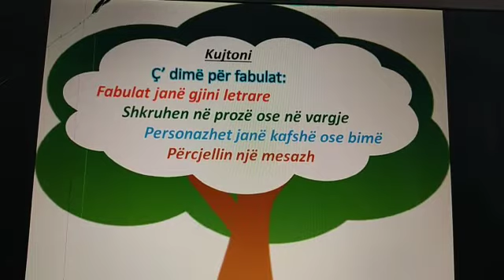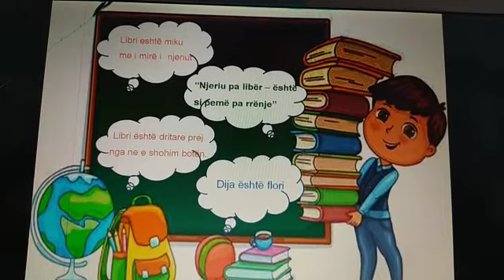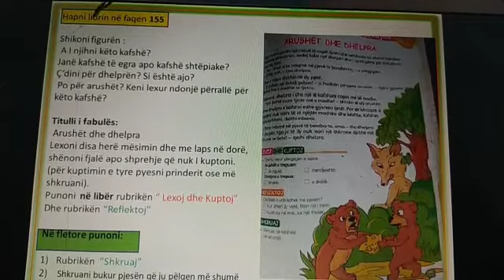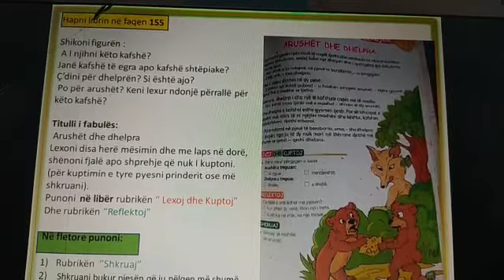Gjuhë shqipe 2. Arushët dhe dhelpra.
Shkolla 9 vjeçare "28 Nëntori" Tiranë